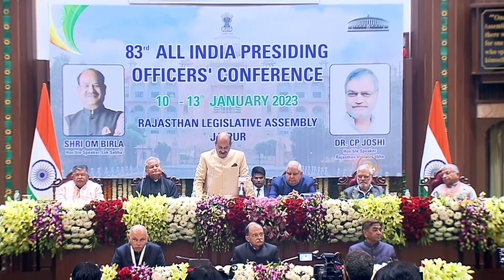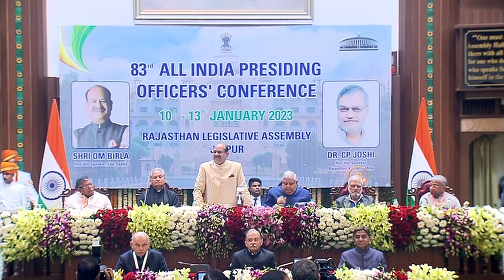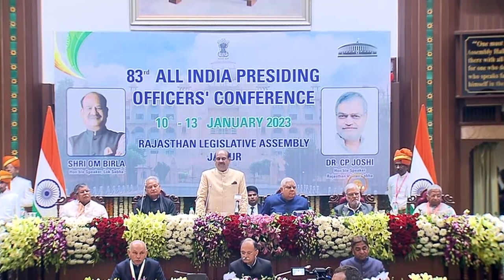AIPOC (83rd) inaugural address by Hon'ble Lok Sabha Speaker Shri Om Birla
Jan.11.2023

83rd AIPOC inaugural address by Hon'ble Lok Sabha Speaker Shri Om Birla

राजस्थान विधान सभा में आयोजित 83AIPOC के उद्घाटन समारोह में संबोधन